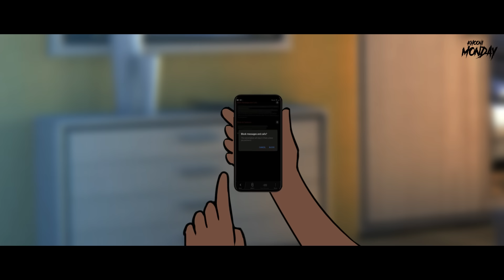Psycho - Horror Stories in Hindi | सच्ची कहानी | Khooni Monday E190🔥🔥🔥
Is everything really fair in love and war? Watch "Psycho", our story about an unsolved murder mystery that happened in Bangalore.

🎧 Listen To "Bhoota Kola - Kantara" on our Spotify podcast, 7 days before YouTube:

🎧Catch our Freaky Friday story "Halloween Ki Shaam", exclusively on our Spotify podcast: